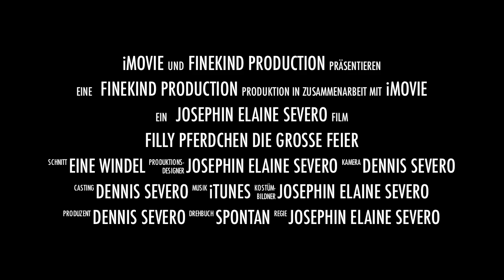Filly Pferdchen Trailer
Ein Film von meiner Tochter Josephin!
Sie plant einen großen Blockbuster und hat ihren ersten Trailer dazu gemacht.
Viel Spass mit den Filly Pferdchen